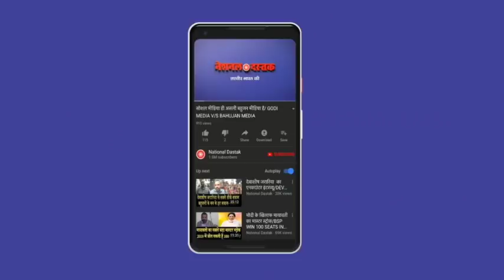मायावती की रैली आगामी चुनाव के लिए खास/ MAYAWATI MISSION 2019